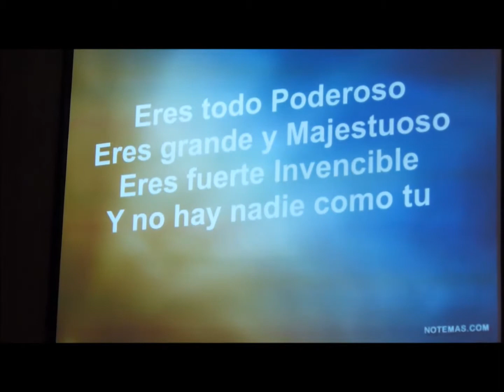PAlabra de Vida Eterna- Grupo de Alabanza y Adoracion- 3/19/2017